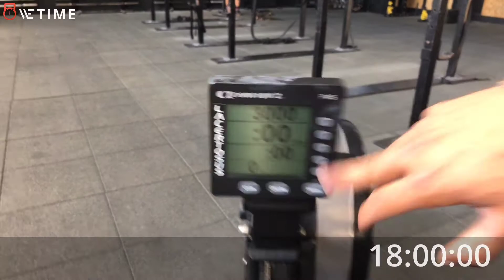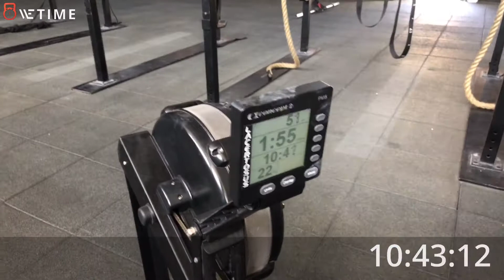Nicola Bonura Bdm 2018 wod3